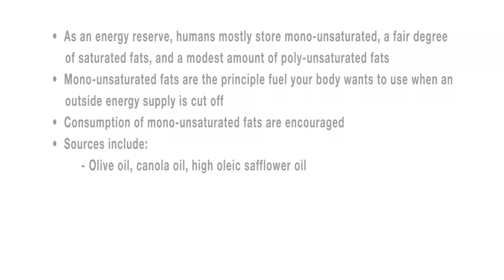Where do monounsaturated fats come from?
Sect. 2; Clip 2: Dr. Sean Bourke, of JumpstartMD, interviews author Jeff Volek, Ph.D., R.D. & Stephen Phinney, MD, Ph.D. - focusing on where monounsaturated fats come from.